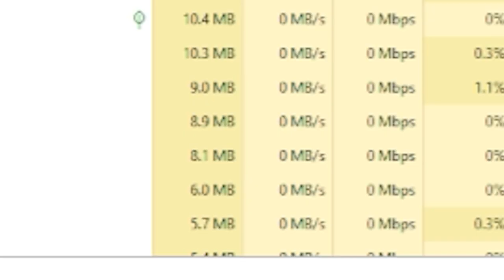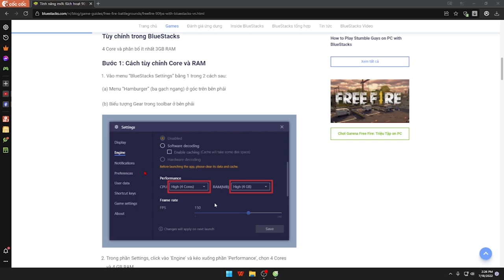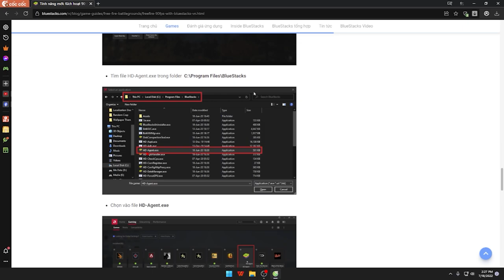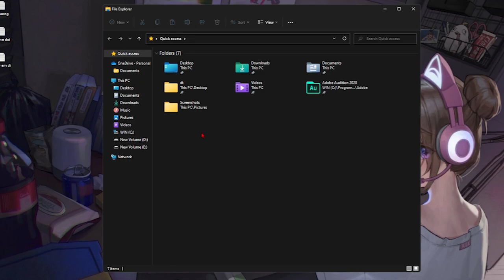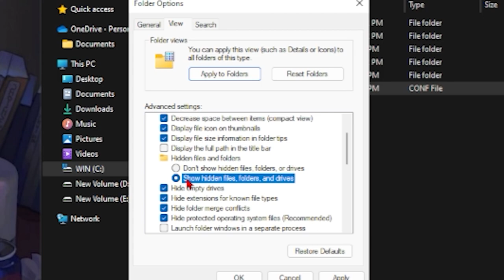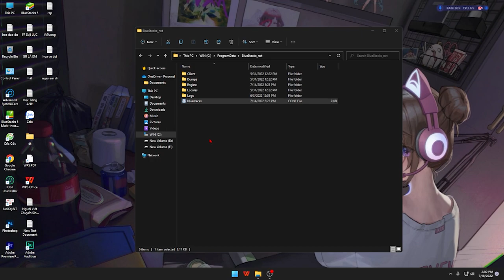Nguyên nhân không lên được fps 90 trong frong Free Fire Giả Lập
Nguyên nhân 80% không thể bật fps 90 trong frong Free Fire
2:00 Bước 4 - quan trọng nhất
3:50 Bước Lên 120
☀ Chúc các bạn một ngày tốt lành ♥